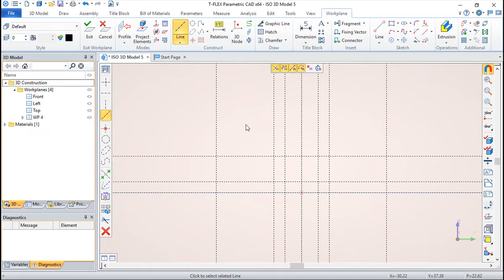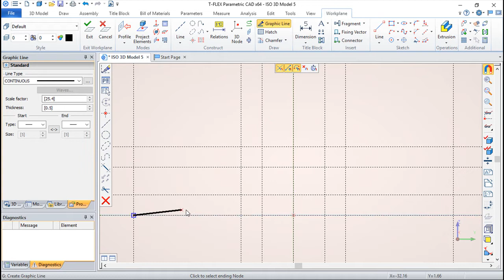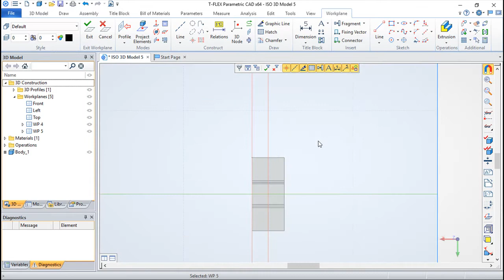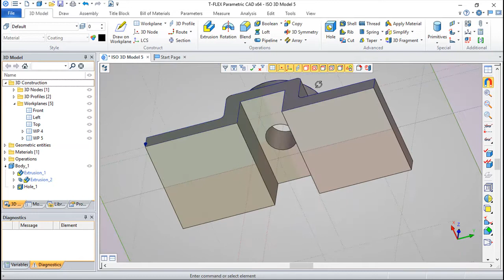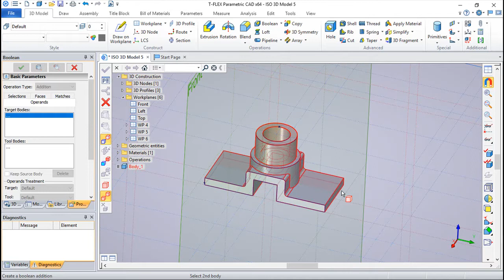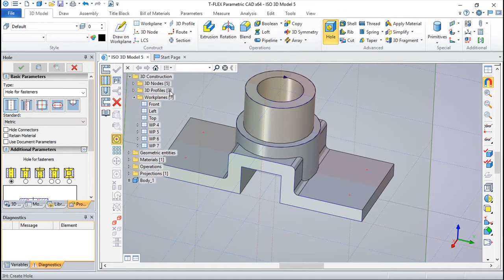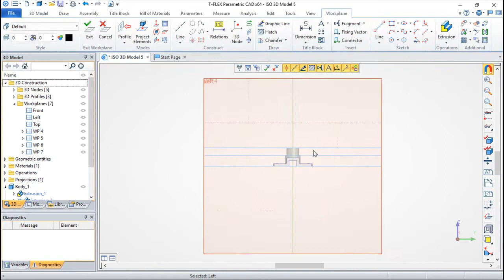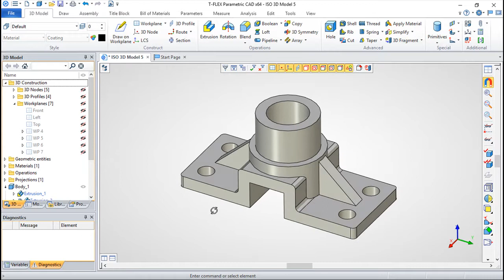T-Flex CAD 15 3D - Exercise 24